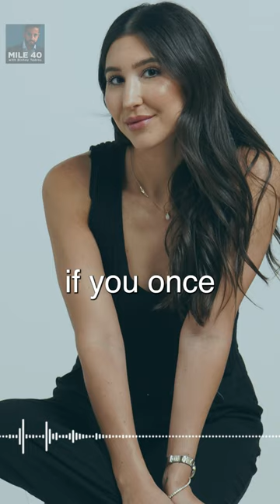Mile 40 Mindset Featuring Julia Perez (Ep 29)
Episode Promotional Partner: Kreatures of Habit

Julia Perez sought out to be her own role model, a boss literally and figuratively. She came from humble beginnings and her father instilled the foundation of hard work at a young age. On this episode of Mile 40 Julia talks about how she "embraced her zone of genius" early on in her career unleashing her skillset.  Soon thereafter she transitioned into working for herself as a consultant and things took a sharp turn during COVID when she lost 75% of her revenue in the blink of an eye. In her words, "Everything else could be falling apart, but my career was rock solid until this moment." It was during this period of turbulence that she left New York City for Miami, she was in a relationship at the time and despite the fact that she admittedly struggled with personal relationships prior, she found solace in a partner who assured her she would not be alone in steering her future in the face of uncertainty.

Julia has navigated many seasons of life and she talks about her New York Identity and how it shaped her in the earlier moments of her career, when she first moved to Miami she was unsure that she'd be able to revive the creative energy that defined her old life. In her words, she feared her career was over. She was wrong, she was very wrong. In a couple short years,  Julia a Latina, Middle Class woman with no fancy degree became a C-Suite executive for a brand that's quickly gaining recognition on shelves around the country. Her journey was deeply personal but it is also extremely relatable and now she uses her learnings to empower women around her to chase down their goals.

Julia Perez is a C-Suite Marketing Executive who specializes in fast-growing, emerging CPG brands in the healthier-for-you food and beverage space. Julia is a proud Latina and New Yorker who is now located in Miami, FL.